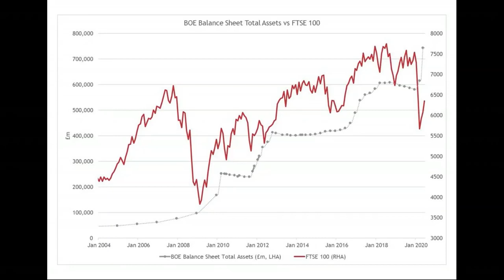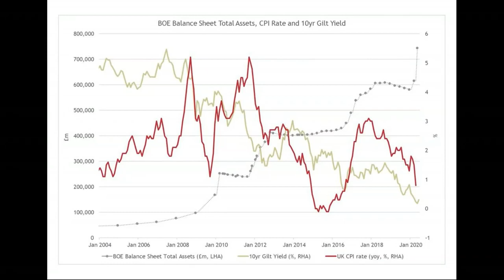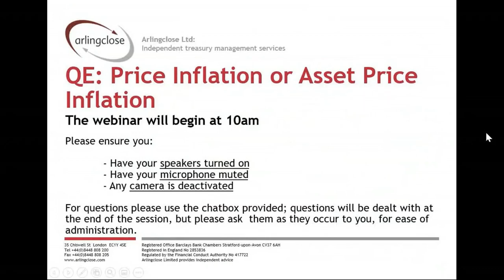QE: Price Inflation or Asset Price Inflation?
As Governments and central banks launch fiscal and monetary stimulus to combat an unprecedented economic downturn, Ian Williams of fund manager Charteris Treasury Portfolio Managers, discusses whether central bank asset purchases will lead to an inflationary environment this time around and the potential repercussions for PWLB rates through their underlying gilt yields, and other asset classes.

Guest - Ian Williams, CEO of Charteris Treasury Portfolio Managers, lead manager of the DMS Charteris Strategic Bond fund as well as DMS Charteris Gold & Precious Metals and the DMS Charteris Premium Income fund